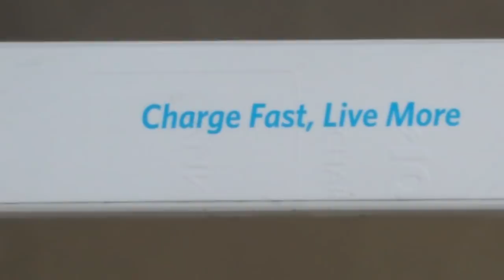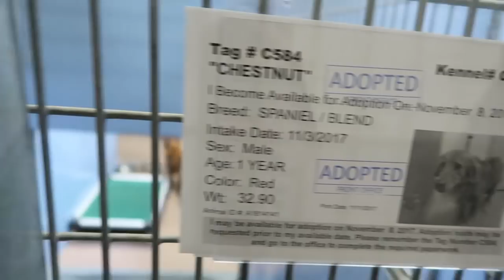i don't know how else to say this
What do you guys think??? Should i do it...